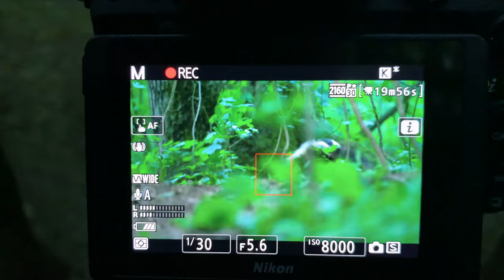Wildlife photography - European badgers (mum and cubs)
Visiting the badgers in a dense forest in Romania